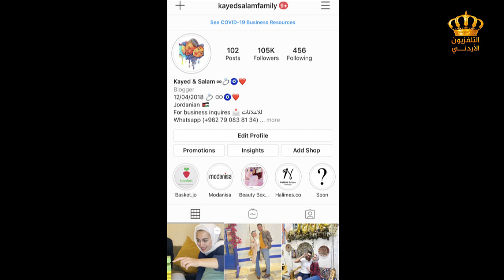سلام ابو شيخة و كايد الزهيري صانعي محتوى على وسائل التواصل الاجتماعي